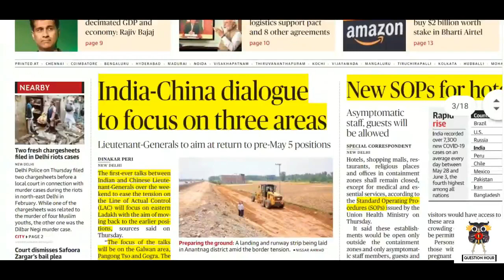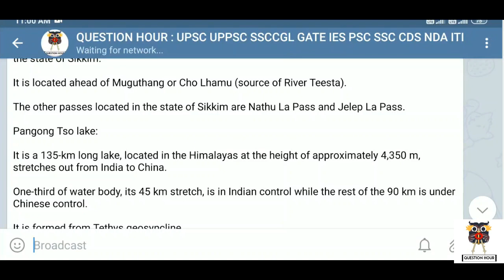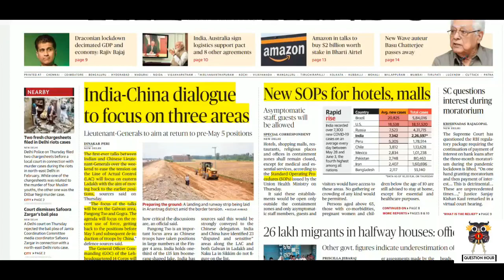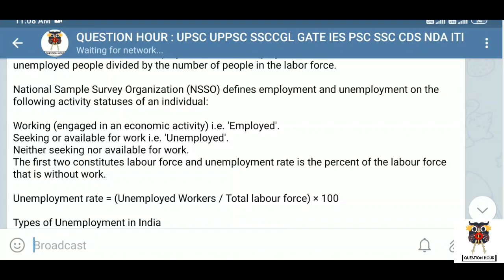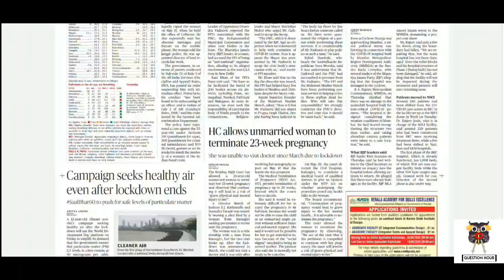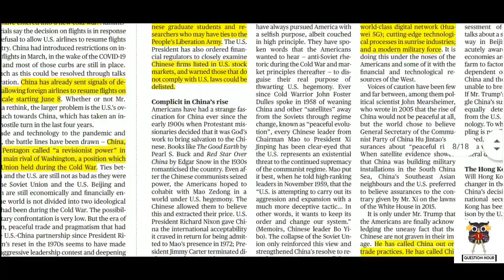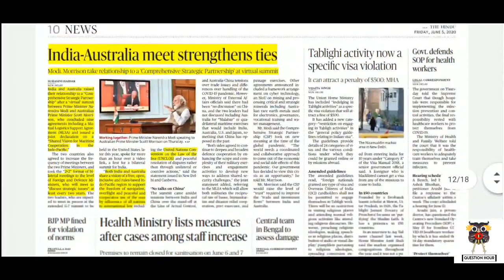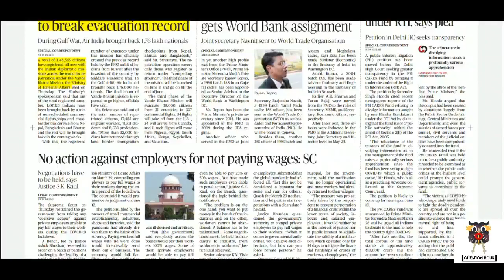the hindu news |5-June-2020 | The Hindu Newspaper Analysis | Current Affairs for UPSC CSE/IAS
The Hindu Editorial Analysis | 5 June 2020 | The Hindu Analysis

The Hindu Newspaper Analysis in Hindi . The Hindu Daily Current Affairs and  Newspaper Analysis covering important articles and editorials in the required depth mainly for  Exams Preparation and General Studies for all competitive examinations. In this video lecture,we brings you the 5 June News Analysis. It also includes 5 June current affairs. The aspirants are advised to watch the entire video lecture for better understanding.